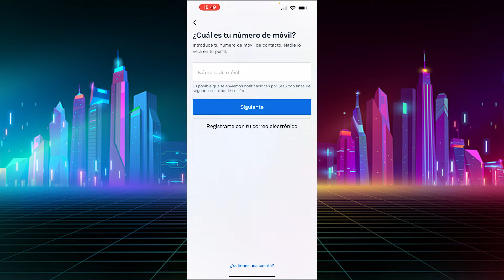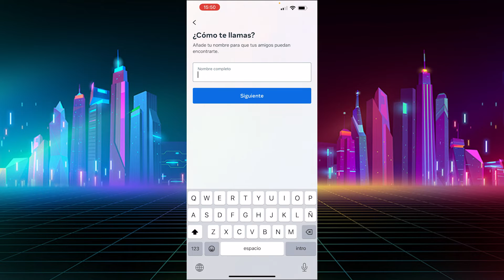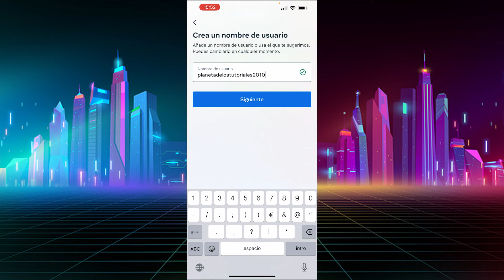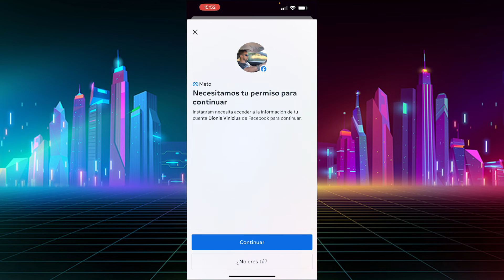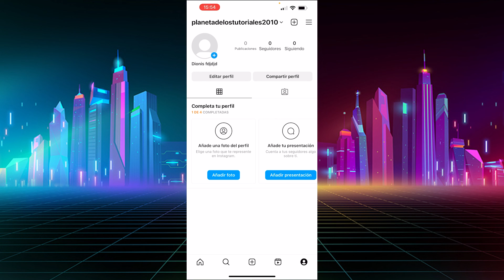Como Crear Una Cuenta en Instagram ACTUALIZADO 2025